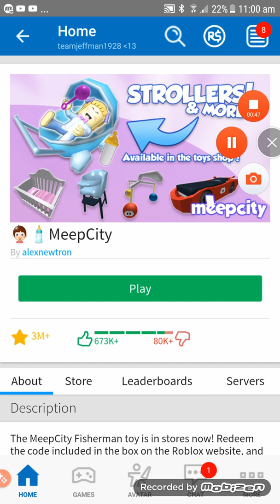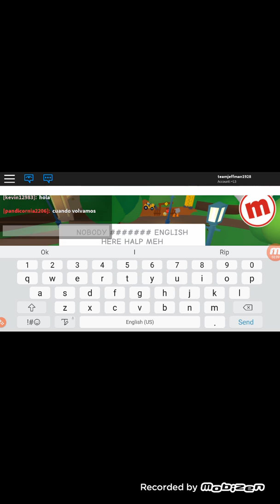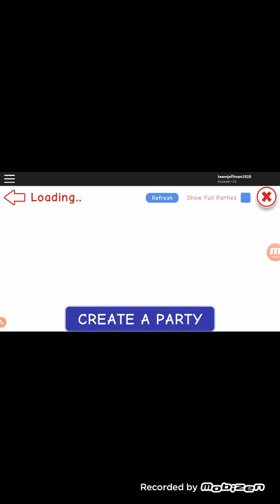Me finding oders on meepcity!!!